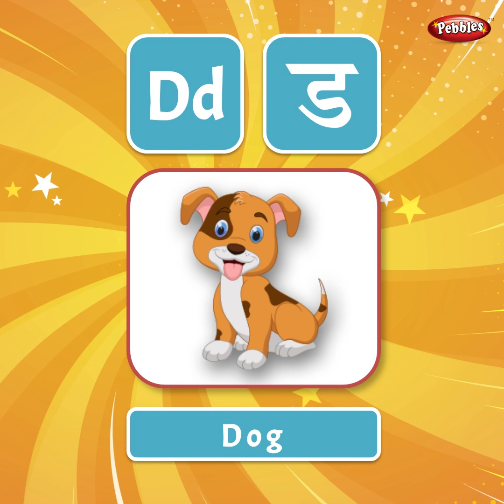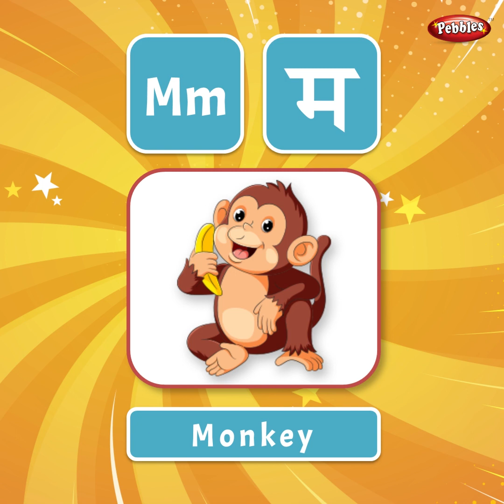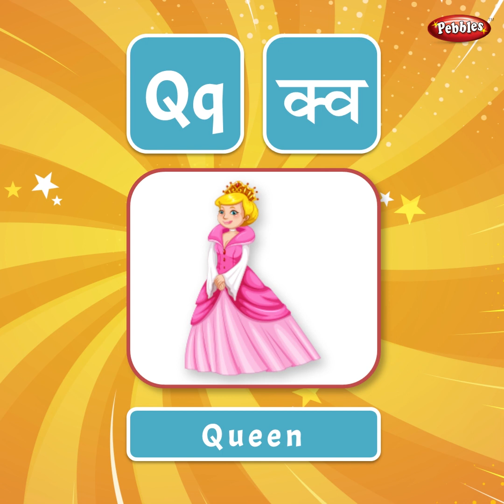Phonics Sounds | Fun and Learn | Pebbles Rhymes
Pebbles present, Fun and Learn Video Series. Pre School, Kindergarten.